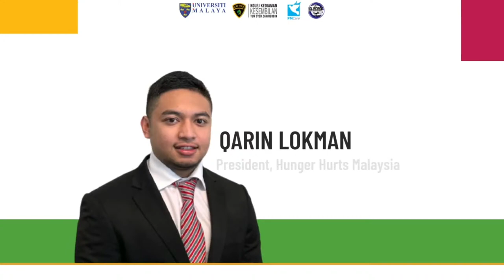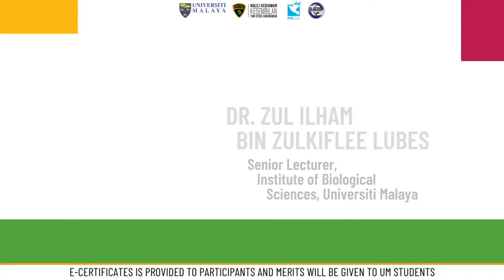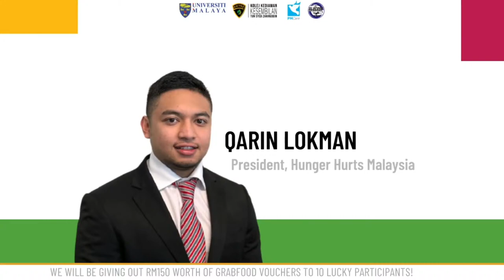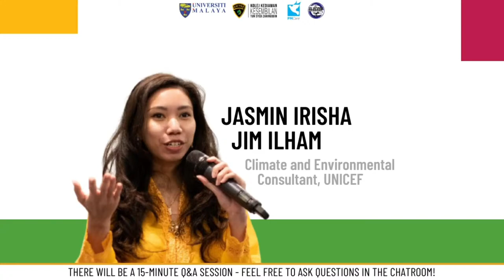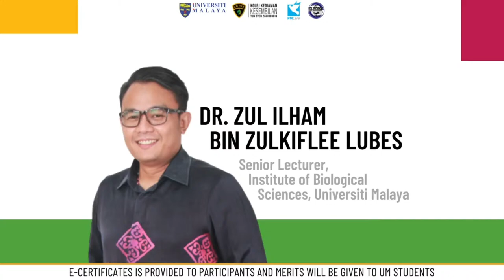SDG: As Far As The Youth Can See - Webinar